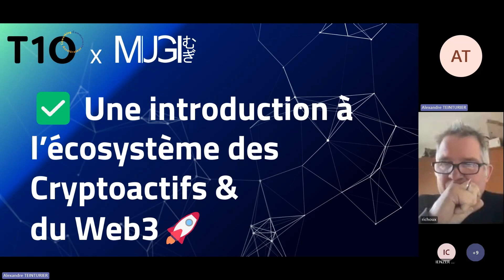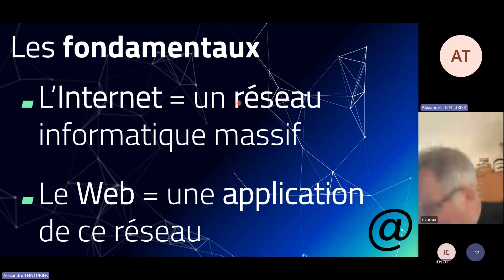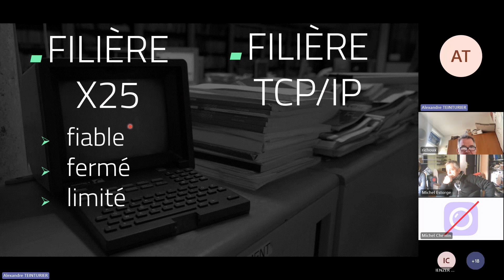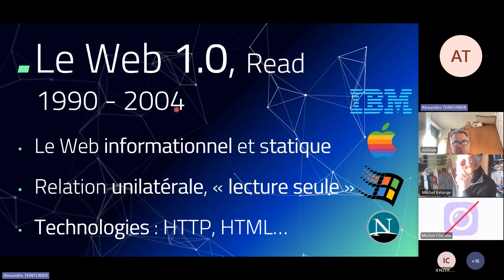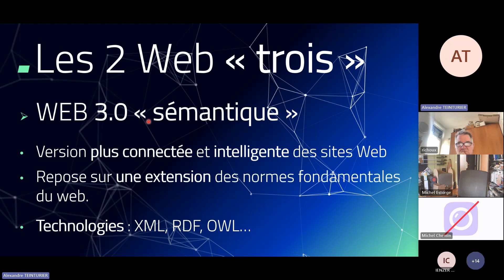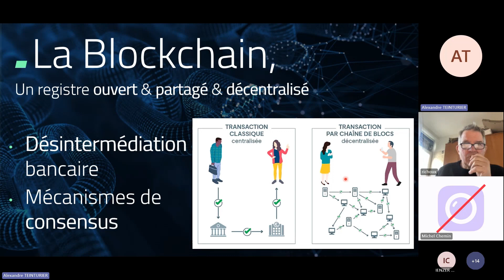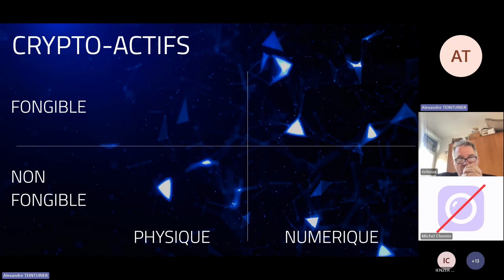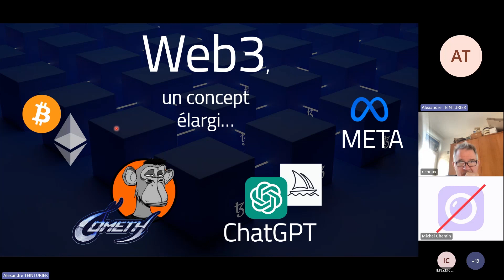Atelier numérique CCI - Introduction au Web3 et aux cryptoactifs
Dans cet atelier le CEO de l'entreprise Mètis Mining vous présentera le Web3, sont historique et ses applications basées sur le concept de décentralisation et de Blockchain : Cryptomonaies, NFT, smart contract, etc...